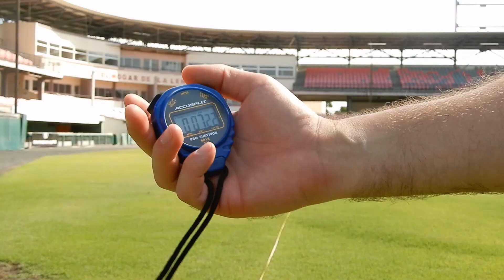#52 Luis Juarez, SS - 2028 Class